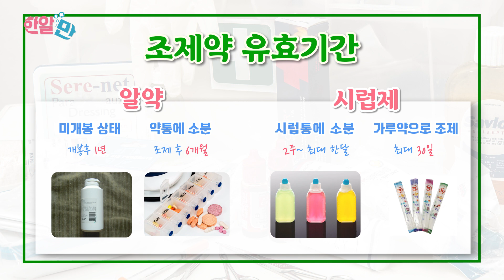[1분뉴스] 한 달 지난 약 먹어도 될까..? | 약 마다 다른 유효기간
알약, 시럽제, 연고, 안약
약 종류마다 다른 유효기간
한알만의 1분뉴스가 알려드립니다.